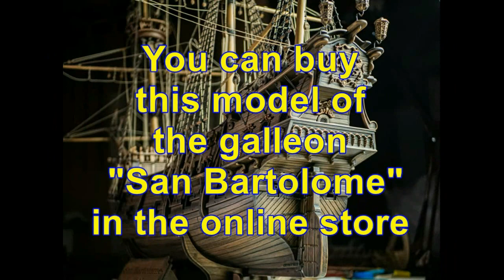Frame model # 7 Step by step model ship build Galleon "San Bartolome". Ship modeling.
In this video, I show the features of assembling the frame of the model made of wood "San Bartolome" from the company "Ships of Pavel Nikitin".
I assemble this model with my own hands at home.